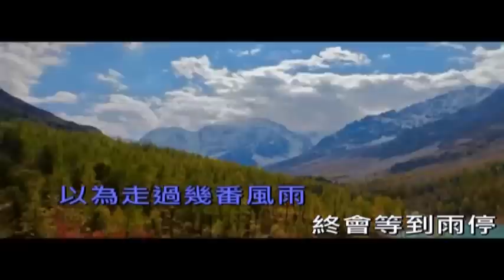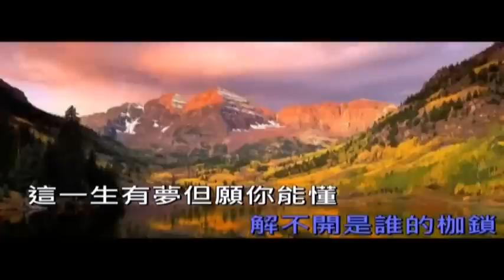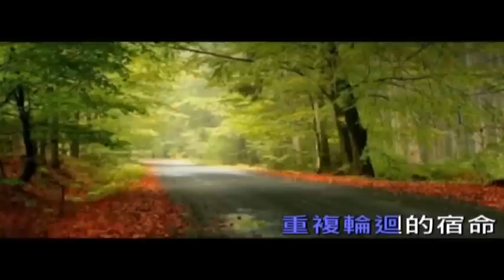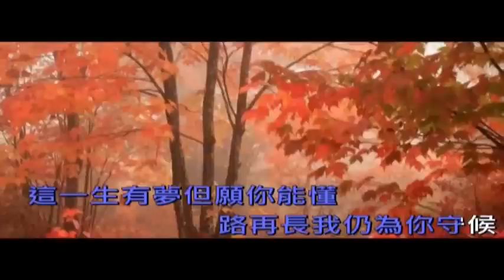OST 3 Perempuan 1 Marga - 高慧君 (Gao Hui Jun) - 守候 (Shou Hou) (Menjaga)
Soundtrack dari drama DAAI TV "3 Perempuan 1 Marga"
Video ini saya ambil dari dan saya perjelas dengan bahasa Indonesia, agar mempermudah pencarian :)